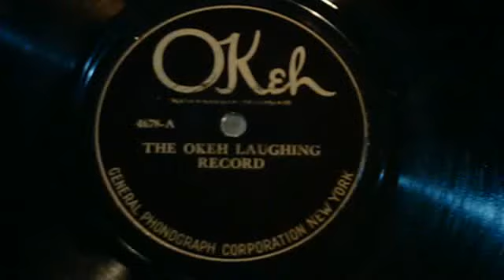THE OKEH LAUGHING RECORD - OKEH 4678-A - Recorded November 4th,1922.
Webcam video from November 30, 2014 11:20 PM
Note: Recorded for the Beka label of Germany, The laughers were Otto Rathke and Lucie Bernardo, and the cornetist was Felix Silbers.  The original title was Die Missgluckte Jugenzeit.  The cornet was trying to play a then popular concert piece called "Jugendzeit" (Youth) and the title of the laughing record roughly translates to "Mis-spent Youth."